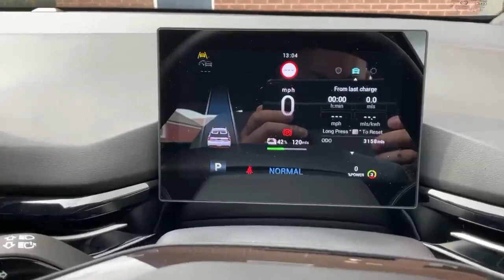2023 MG4 SE